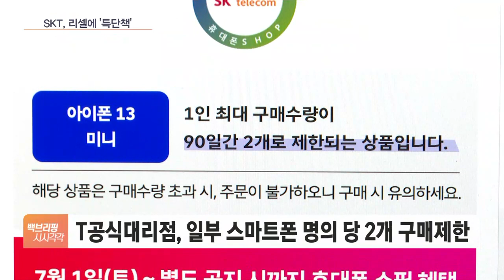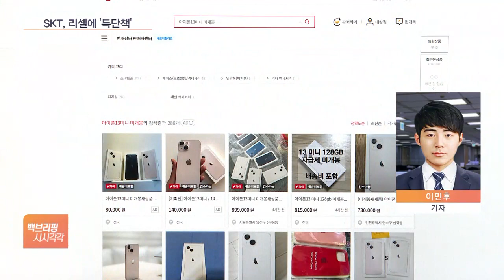"아이폰 리셀 하지 마세요"…SKT 구매제한 특단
[앵커]

11번가의 SK텔레콤 공식대리점 사이트에서 일부 스마트폰 제품에 대해 '구매제한' 조치를 시행한 것으로 확인됐습니다.

일부 구매자가 스마트폰을 대량 구매해서 웃돈을 붙여 되파는 리셀이 성행하자 이를 막기 위한 조치로 풀이됩니다.

이민후 기자, 11번가에서 스마트폰 구매제한을 뒀다고요?